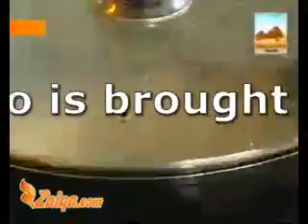Dum Ka Keema And Puri Recipe Healthy Bites clip1